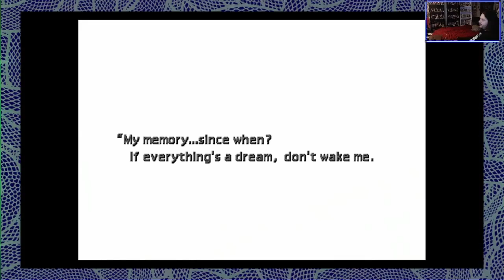SACRIFICE - Final Fantasy VII (21)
Outro Music: Tekken Tag Tournament 2 OST - Your Sunset (Character Customization Theme)